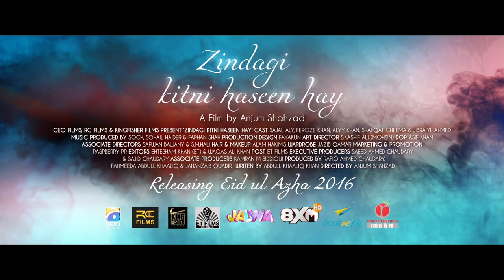Tutya Tara (Full Song) || Adnan Dhool || Zindagi Kitni Haseen Hay || New Songs 2016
Presenting you the new Pakistani song "Tutya Tara" from movie Zindagi Kitni Haseen Hay directed by Anjum Shahzad was released worldwide on this Eid ul Azha.

Credits :

Title : Tutya Tara
Album : Zindagi Kitni Haseen Hay
Singer : Adnan Dhool
Lyrics : Adnan Dhool
Label : Saga Music Pvt Ltd
Digitally Managed by : UNISYS INFOSOLUTIONS PVT LTD